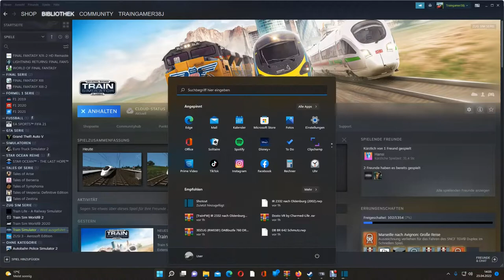Rangieren in Leipzig ( TS 22)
Auf der neuen Strecke Leipzig- Dresden HBF werden wir in diesem Video einen IC Zug zusammenstellen und ihn am Ende zum Hauptbahnhof bringen